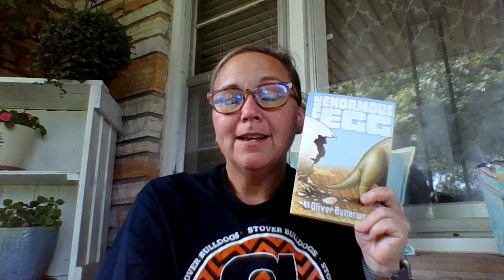Enormous Egg Chapter 14 and 15